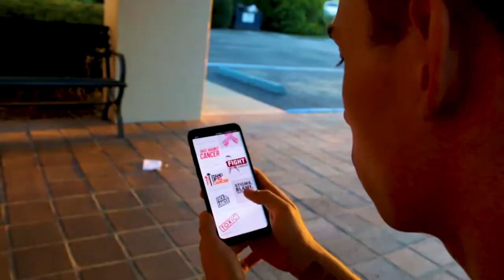First Place Winner- The Unforeseen (The Accident)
Congratulations to the First Place Winner of THE ACCIDENT COMPETITION, Filmaka's 8th competition of the new season!